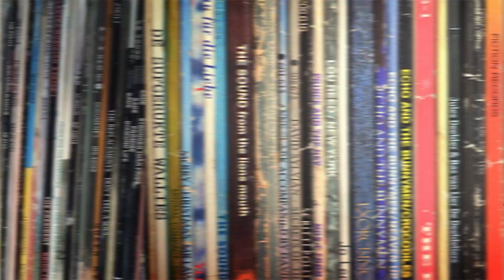KCRW's FREAKS ONLY: Three Song Story with Elke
Welcome to 3 Song Story, a new segment getting to know some of our favorite artists over the course of three songs that hold special meaning for them. Each guest brings us something old, something new, and something of their own. And then we get into it.

Nashville dream pop maven Elke, who dropped her rapturous debut album "No Pain for Us Here" in 2021, joins us to talk through her devotion to doo-wop sounds, why the world desperately needs to know French artist Ryder The Eagle, and how her standout track “RinseRepeat” became a much needed friend.

Credits:
Interview by Travis Holcombe
Produced and edited by Marion Hodges & Myke Dodge Weiskopf
Video edited and styled by Patrick Jewett